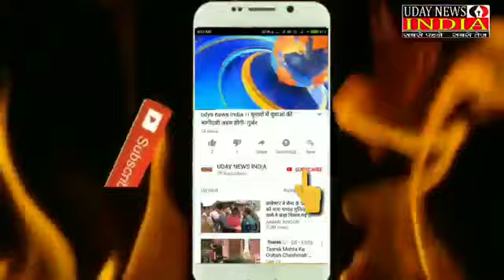भामाशाह डिजिटल परिवार योजना शिविर का आयोजन बागोल मैं हुआ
रिपोर्टर प्रकाश परमार 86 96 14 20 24